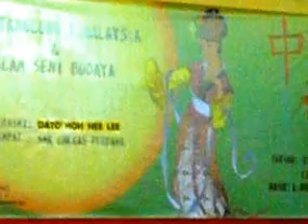The Twin Sisters Singers.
Amelina Lim Vin Shao and Alina Lim Vin Yian are twin sisters singing at the Pesta Tanglung SMK Cheras Perdana.Daughters of PIBG 2012 AJK Lim Teong Hui.